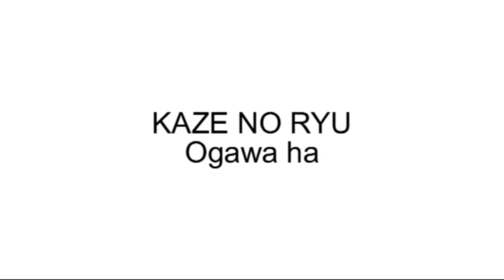Ogawa Ryu kenjutsu Awase Ippon Me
Performed by old practitioners - An exemple as how Ogawa Hiroshi used to performe the technique. Studies aims to exemplify anthopological and historical aspects.